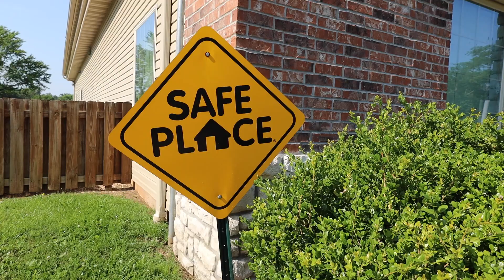Vos Beauty Benefit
It’s a privilege to partner with Isabel’s House – the Crisis Nursery of the Ozarks. Last year, you gave over $26,000.

• 100% of Registration and Raffle Proceeds Go To Isabel's House
• Transforming Lives
• Better together